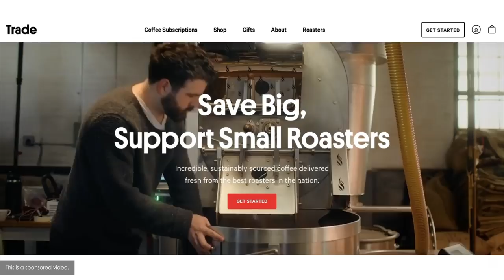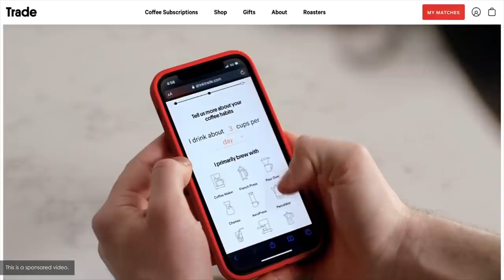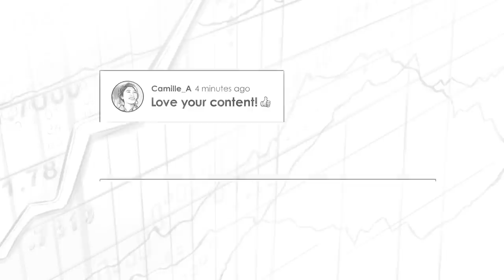How Fiat Blinds the Importance of Bitcoin w/ Alex Gladstein (BTC071)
Preston interviews Alex Gladstein about the humanitarian impact that Bitcoin is having on self-sovereignty all over the world.

IN THIS EPISODE, YOU'LL LEARN:
0:00:00 - Intro
0:00:19 - Alex Gladstein’s book Check Your Financial Privilege and current world events
0:12:14 - Recently the Senate is directing the State Department to investigate the economic impact Bitcoin is having on El Salvador - what is going on here?
0:21:26 - CBDC
0:22:15 - Why is the FED now considering a CBDC according to Alex Gladstein?
0:31:35 - What interview was the most memorable for Alex's new book?
0:31:35 - Alex's thoughts on how financial privilege blinds people to Bitcoin's true impact
0:45:57 - Alex's comments on the cypherpunk movement and why it was so important to Bitcoin's foundation
0:58:43 -Petrodollar
0:59:54- Bitcoin's privacy problem
1:07:36 - Why are so many people with power in the world reverting to tactics of control?

📌 Get the freshest roasted and ethically sourced beans from America's best local roasters with Trade Coffee. and start your journey to your perfect cup. Plus, you get to enjoy a total of $20 off your first three bags!

📖 BOOK MENTIONED:
- Check Your Financial Privilege by Alex Gladstein
- The Book Of Satoshi: The Collected Writings of Bitcoin Creator Satoshi Nakamoto by Phil Champagne
- Red-Handed: How American Elites Get Rich Helping China Win by Peter Schweizer